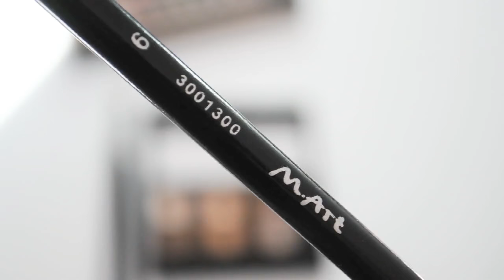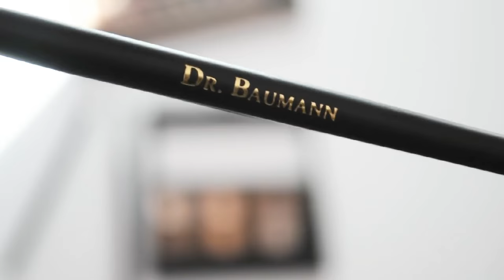ТОП - 5 БАЗОВЫХ КИСТЕЙ для макияжа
Кисти от разных брендов.  Россия (M.Art), и Германия (DR. BAUMANN & CATRICE), и Китай (CERRO QREEN & NOW NAME).
Не важно кто производитель - важно откуда руки!!!